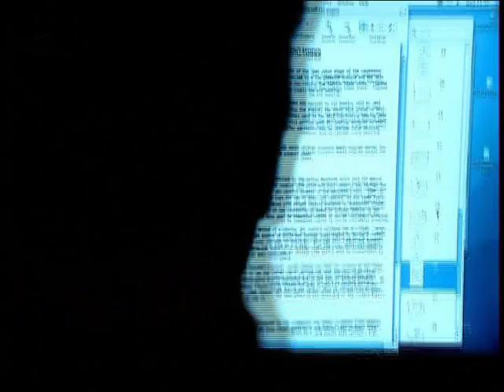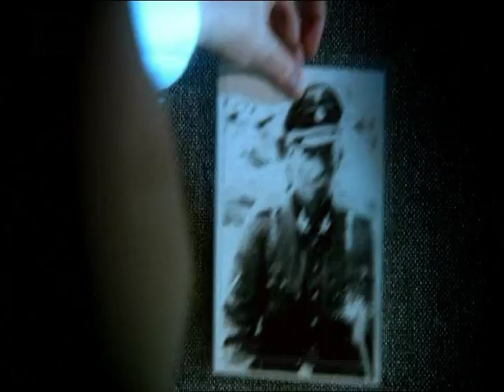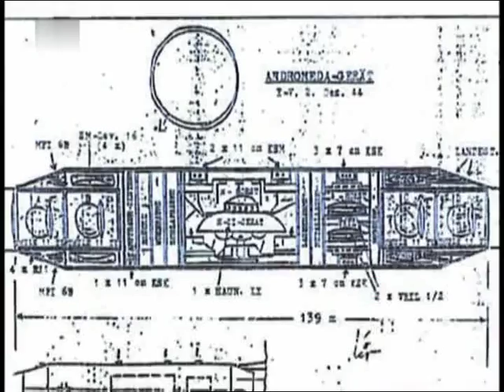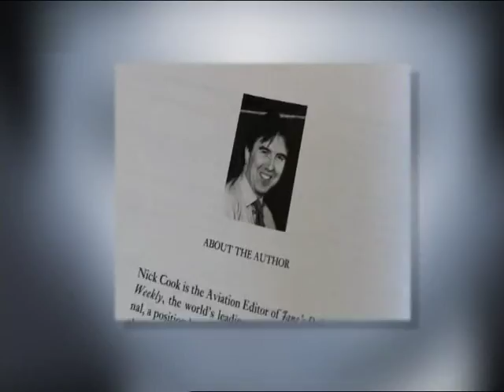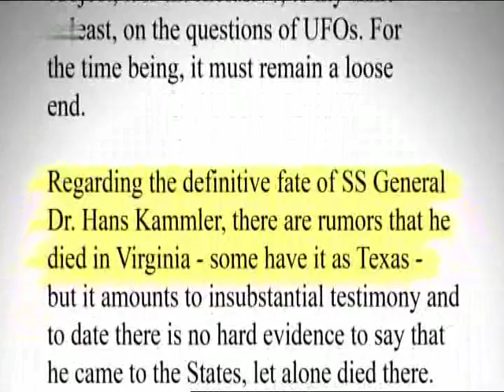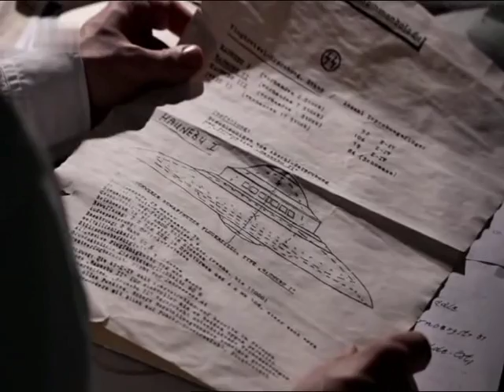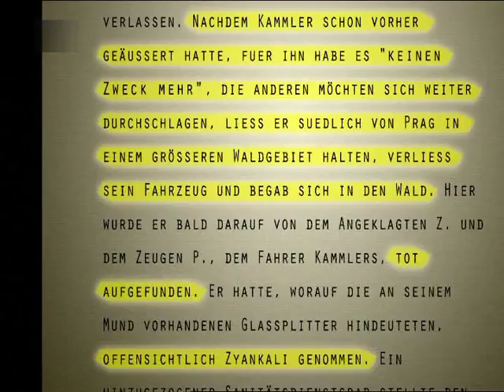Der Fall Hans Kammler (re-upload)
SS General Hans Kammler -- 1943 zuständig für die geheimen Fabriken, in denen Hitlers Wunderwaffen gebaut werden. Hier soll er unter anderem eine zentrale Rolle bei einem Projekt gespielt haben, das heute unter dem Decknamen "Die Glocke" bekannt ist. Demnach sollen Nazi-Wissenschaftler einen Antigravitationsantrieb (RFZ1 etz) erfunden haben, den dann US Militärs bei Kriegsende erbeuteten.

Doch was geschah mit Hans Kammler? Ist er wie offiziell behauptet, in den letzten Kriegstagen gefallen oder vielleicht im Rahmen der Operation Paperclip in die USA emigriert, um dort seinen einstigen Gegnern beim Bau von Raketenantrieben zu helfen?